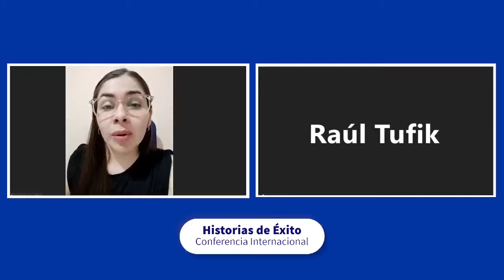Historias de Éxito Lunes 4 de Marzo 2024